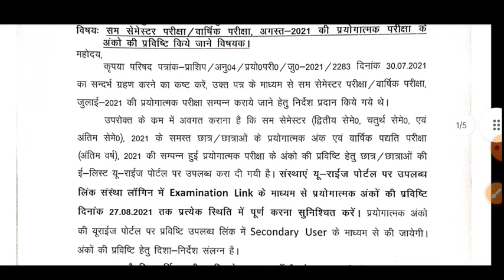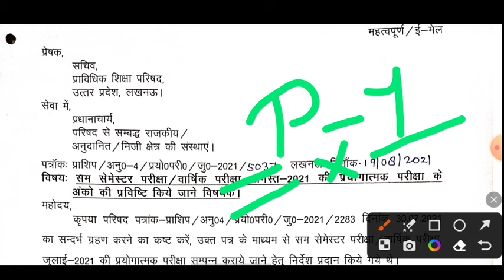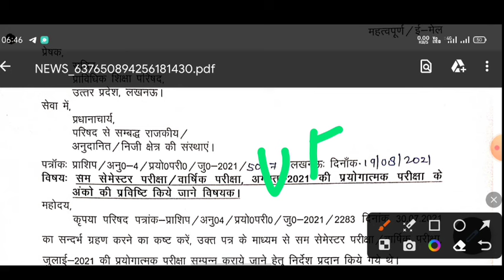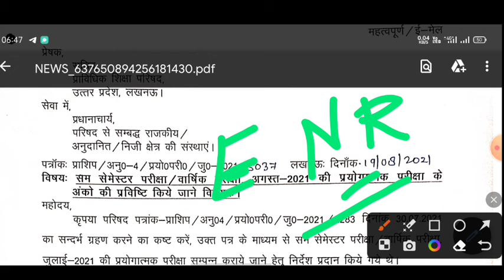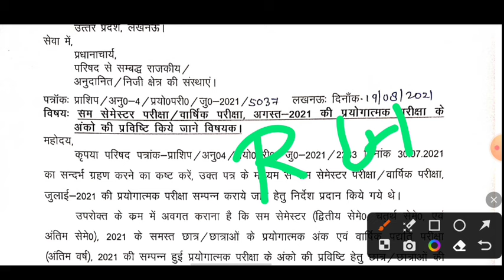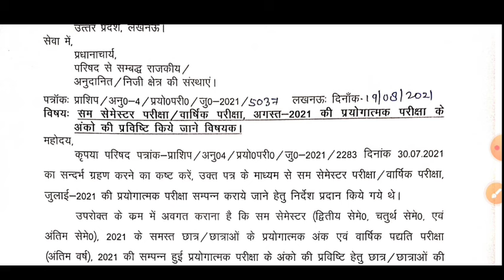Bteup latest news today | Bteup Viva Practical Date 2024| Bteup Even Semester Exam Latest News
OMG 😱Bteup Exam 2024 Date बढ़ेगी या नही Tweet, सब क्लियर हो गया | Bteup Even Semester Exam Date 2024

Bteup Exam 2024 Date बढ़ेगी या नही Tweet, सब क्लियर हो गया | Bteup Even Semester Exam Date 2024

polytechnic even semester exam date 2024
Bteup Exam June 2024
Bteup Back Paper Exam 2024 date